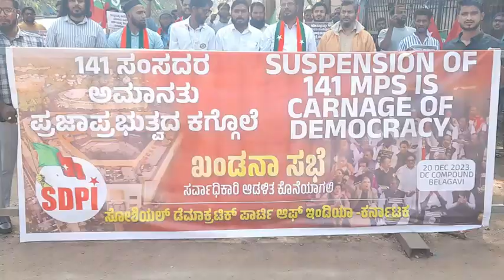Headlines Today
Headlines Today pointnews pnews breakingnews pnews @pnews14